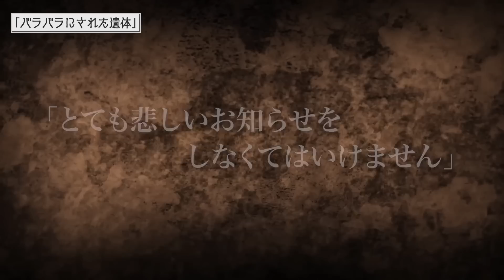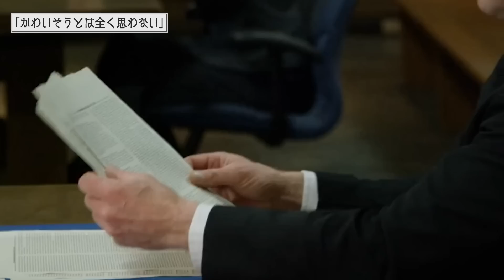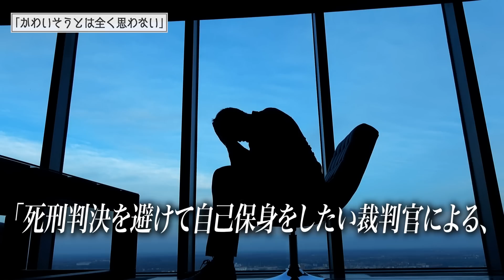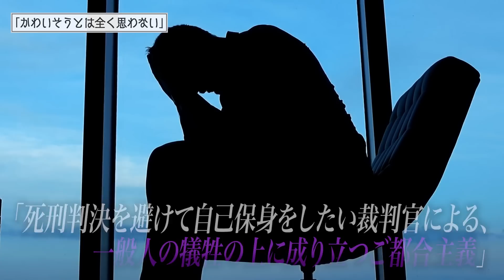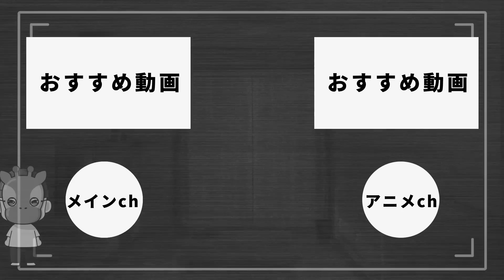身勝手すぎる理由で同僚女性をバラバラに解体した悪魔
秘密結社ヤルミナティー

★書籍
第一弾「この世の闇大全」

00:00 挨拶
00:26 概要
00:41 事件発生
03:22 バラバラにされた遺体
05:59 かわいそうとは全く思わない
08:57 締めの挨拶